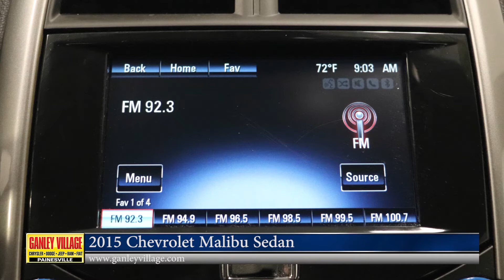2015 Chevrolet Malibu Sedan ~ Keyless Entry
Exterior Color  : Silver Ice Metallic
Interior Color : JET BLACK
stock

Highlighted Features:
Leather upholstery

Used Chevy Cars For Sale Near Me in Painesville Ohio

Used Cars For Sale Near Me in Painesville Ohio. All of our conveniently located Ohio dealerships offer vehicle services and repairs. Our collection of new and used car dealerships in the Ohio area have an array of useful resources to take advantage of online. Our collection of new and used car dealerships in the Ohio area offer bad credit financing so that you can take home the BMW or Jeep you've always wanted.

Ganley Auto Stores Provide Financing and Vehicle Service Assistance
The Ganley Automotive Group is a collection of new and used car dealerships that serve the needs of Ohio drivers. We offer Toyota, Ford, Hyundai, and GM models to explore, just to name a few!

No matter which of our competitively priced dealerships you choose to shop at, you'll be treated to a high level of service from a team of knowledgeable professionals that care about your financial well-being. By shopping at one of our convenient locations for your next new Toyota Camry or pre-owned Ford F-150, you help support these causes too!

Used Cars For Sale Near Me in Painesville Ohio provide you with a complete car shopping experience, helping you research all your viable options and apply for auto loans should you be interested in sub-prime financing options. When it comes time for a tire rotation, oil service, or at-home repair, our service and parts departments are here to assist! Use our website now to find your nearest Ganley dealership.

The best-used cars for sale. Second-hand cars How to buy a car. The best cars for sale. Best cars  All of our conveniently located Ohio dealerships offer vehicle services and repairs, performed by factory-trained professionals who will provide your new or pre-owned vehicle the high level of care that it deserves.

If you enjoy working under the hood of your Dodge or Toyota on the weekends, ensure you have everything you need to be able to complete the repair work safely, visit one of our Used Cars For Sale Near Me in Painesville Ohio for competitively priced OEM components now|By shopping at one of our convenient locations for your next new Toyota Camry or pre-owned Ford F-150.|we offer Toyota, Ford, Hyundai, and GM models to explore.|shop at one of our convenient locations.

Used Cars For Sale Near Me in Painesville Ohio provides you with a complete car shopping experience, helping you research all your viable options and apply for auto loans should you be interested in sub-prime financing options. When it comes time for a tire rotation, oil service, or at-home repair, our service and parts departments are here to assist!

New Cars For Sale
Our Ohio car dealerships offer an extensive array of new cars for sale. Our professional team members will help you get your new car search started. Our prices are always competitive and our inventory fully stocked, so get your new car search started now!

Pre-Owned Options In Stock
Find a stylish used car that boasts like-new quality, shops the Ganley Automotive Group today! Our collection of dealerships offer impressive pre-owned vehicles that have been put to the test so that your comfort and safety are provided for. Learn about the rigorous inspections these vehicles endure and how you can trade in and trade up today!

Used Cars For Sale Near Me in Painesville Ohio